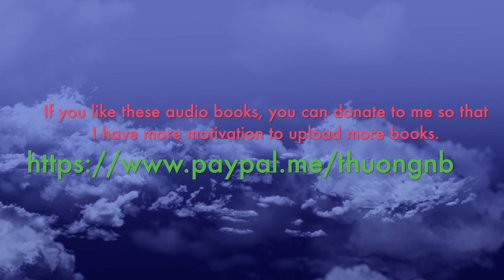Megan's Mate (The Calhouns #5) by Nora Roberts | Story Audio 2021.